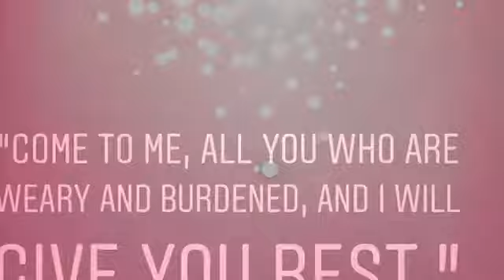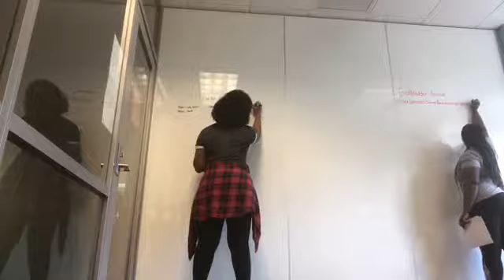A Day In The Life Of A Nursing Student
Hi Loves, I’m back today with a video of a day in the life of a nursing student. School is back in session and I’m preparing with my study group for my first exam. There are some long days in nursing school, so days that I have an opening in my day, studying is priority. Anyways I summed up a typical flow of my day and I hope you guys enjoy this video. I am employed and do work prn, so if you want to see a video on how I manage school and work please leave me a message below.